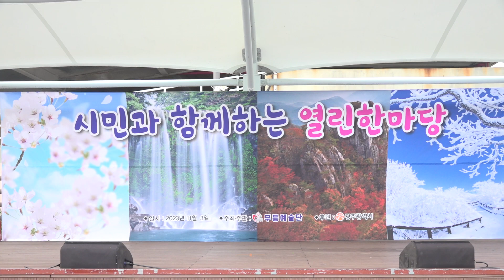장윤환♡그때그날